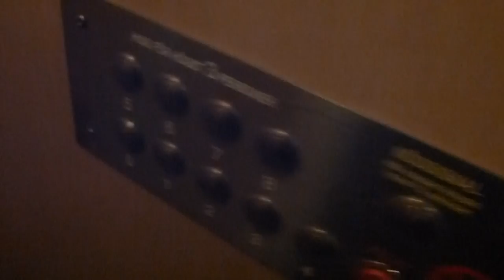Old Graham Brothers (MB: Amsler) Traction elevator @ Fyrspannsvägen 47, Stockholm, Sweden!